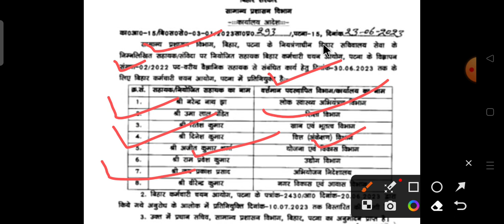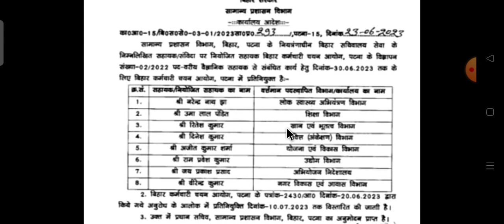BSSC CGL-3 MAINS RESULT UPDATE। BSSC CGL-3 MAINS RESULT UPDATE। BSSC CGL-3 LATEST NEWS। BSSC CGL-3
BSSC CGL-3 MAINS RESULT UPDATE। BSSC CGL-3 MAINS RESULT UPDATE। BSSC CGL-3 LATEST NEWS। BSSC CGL-3 CASE UPDATE
BSSC CGL 3 PT कोर्ट केस में क्या हुआ आज जानिए पुरी अपडेट इस विडियो में bssccgl3//‎@pstrickyclasses
BSSC CGL 3 रद्द होगा मेंस EXAM / BSSC ने माना पेपर लीक हुआ था। BSSC CGL 3 latest News Update। Bssc CGL-3 update

bssc cgl 3 exam date|Bihar SSC Cgl 3rd Exam Date|Bssc Cgl 3 latest update |bssc cgl 3 admit card

Bssc cgl 3 exam postponed
Bssc cgl 3 exam postponed 2022
bssc exam date
bssc 3rd cgl exam date 2022